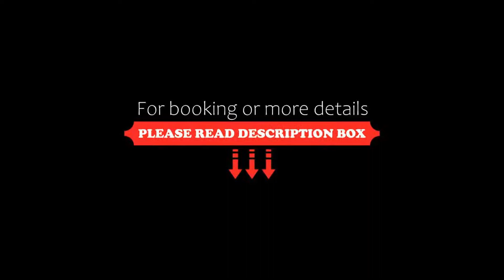Fiesta Inn Guadalajara Periferico Poniente, Guadalajara, Mexico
About Property:
You're eligible for a Genius discount at Fiesta Inn Guadalajara Periferico Poniente! To save at this property, all you have to do is sign in or register.
Located in Guadalajara, 11 km from Expiatorio Temple, Fiesta Inn Guadalajara Periferico Poniente provides accommodation with a restaurant, free private parking, a fitness centre and a bar. Among the facilities at this property are a 24-hour front desk and room service, along ...
Property Type: Hotel
Address: Anillo Perif. Nte. Manuel Gómez Morin 3176, Granja, 45010 Zapopan, Jal., 45010 Guadalajara, Mexico
Searching For
1. Fiesta Inn Guadalajara Periferico Poniente - Guadalajara - Mexico
2. Fiesta Inn Guadalajara Periferico Poniente - Guadalajara - Mexico Address
3. Fiesta Inn Guadalajara Periferico Poniente - Guadalajara - Mexico Rooms
4. Fiesta Inn Guadalajara Periferico Poniente - Guadalajara - Mexico Amenities
5. Fiesta Inn Guadalajara Periferico Poniente - Guadalajara - Mexico Offers and Deals
Audio Credit:
Track Title: Subway Dreams
Artist: Dan Henig